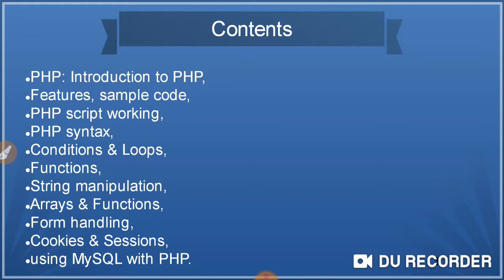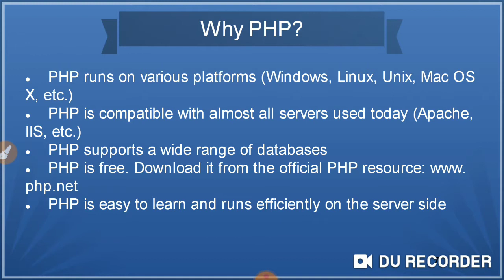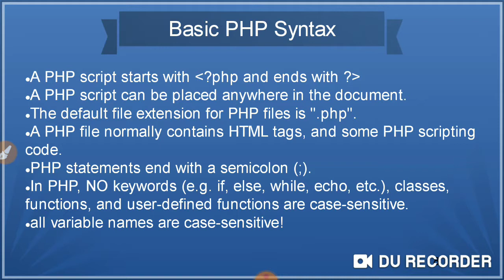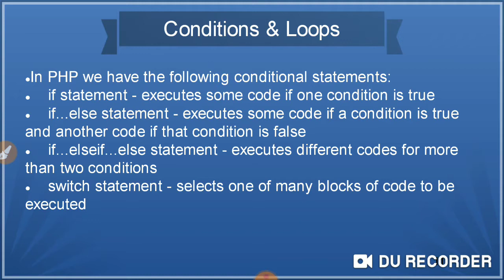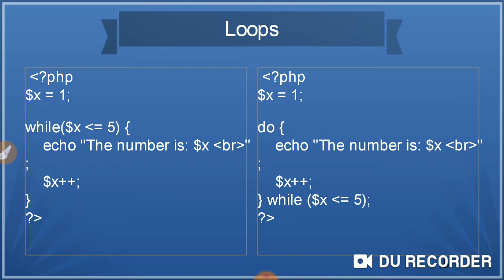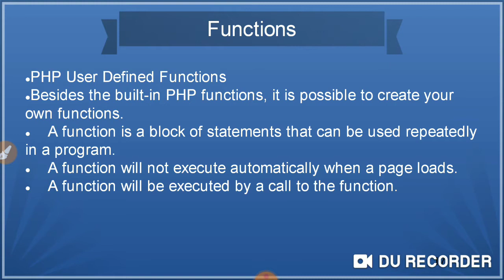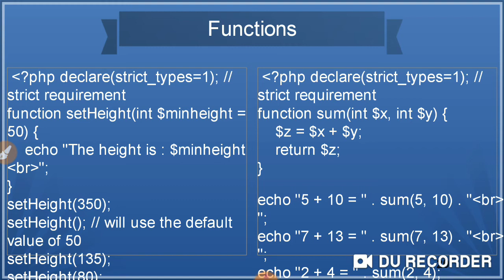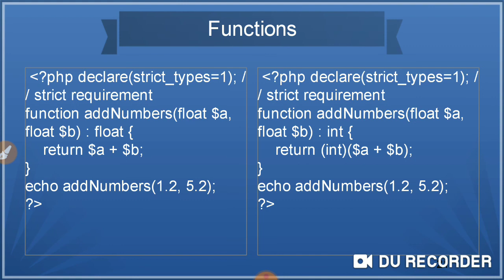PHP Part 1 By Mrs J M Kanase